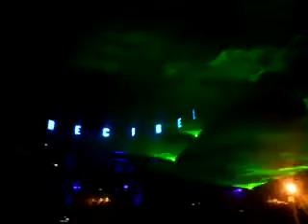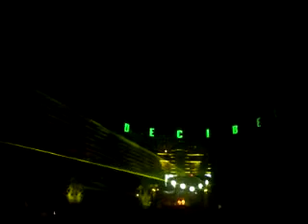[OLD] Decibel Outdoor Festival 2011 (read the description)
8 years after, I finaly found these shots I took at Decibel Outdoor Festival 2011 ! :o
With a video and sound quality so 2011 xD no HD etc... well Enjoy ^^
00:00 Tatanka
06:20 Trance Generators
11:05 Psyko Punkz
12:38 Endymion
34:52 Endshow